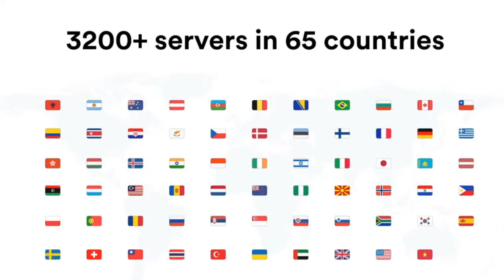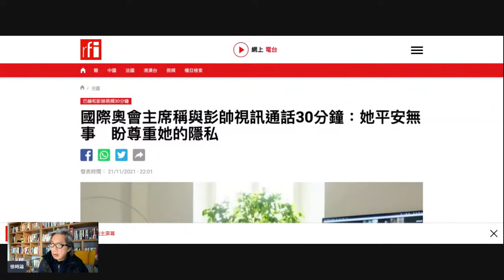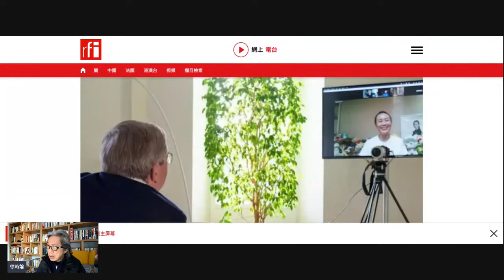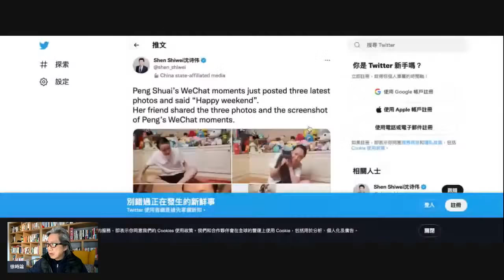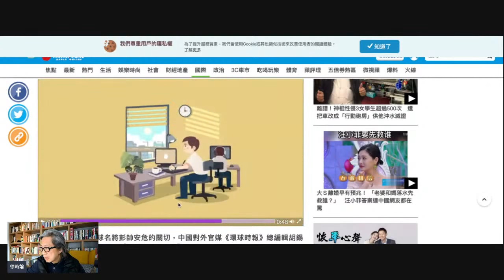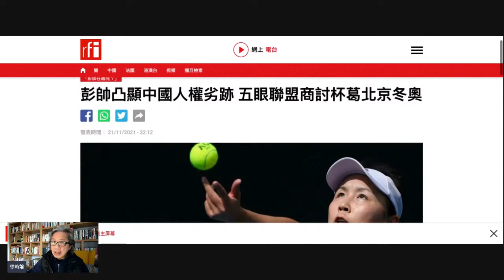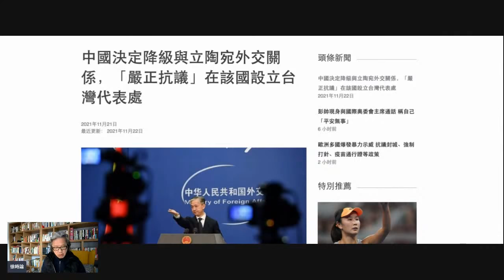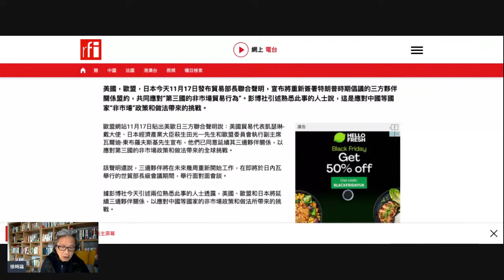(附繁簡字幕)若梅艷芳還在世，她會變節投共嗎？為什麼電影《梅艷芳》中沒有六四、梅媽媽和何韻詩？/國際奧會主席與彭帥視訊通話能證明什麼？/五眼聯盟商討杯葛冬奧/美歐日續盟應對付中共非市場政策挑戰丨徐時論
若梅艷芳還在世，她會變節投共嗎？ 為什麼電影《梅艷芳》中沒有六四、梅媽媽和何韻詩？/ 國際奧會主席與彭帥視訊通話能證明什麼？/ 五眼聯盟商討杯葛北京冬奧/ 美歐日續盟應對付中共非市場政策挑戰丨徐時論

訂購  Surfshark VPN，輸入TsuisTalk這個promo code，可享有17折，即係83% off，還可以獲得4個月額外免費使用期！

C-Comment
L-Like
A-Watch Ad
S-Share